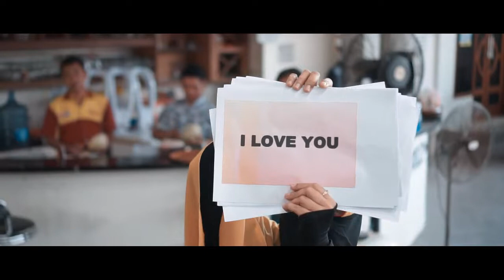REUNI SMP 1 BABAT ANGKATAN 1993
Venue Mahkota cafe & Resto Babat
08 juni 2019